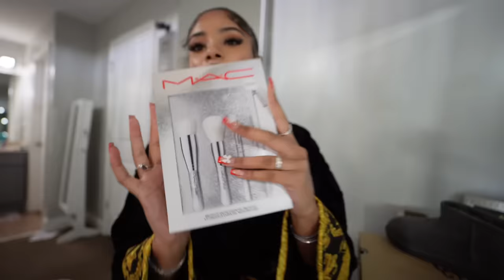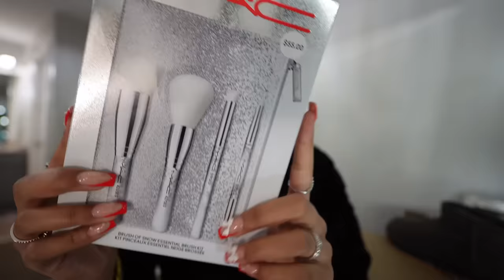What I Got For CHRISTMAS 2023 | Vlogmas Day 25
❓FAQ ❓
Height: 5’5
Weight: 128
Ethnicity: African American/ Middle Eastern, Palestinian